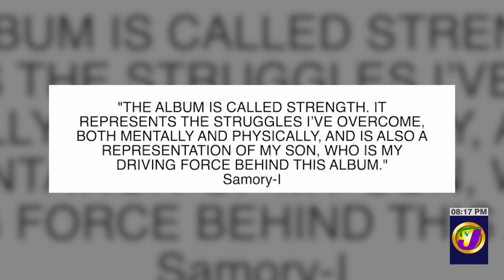Samory I | TVJ Entertainment Prime